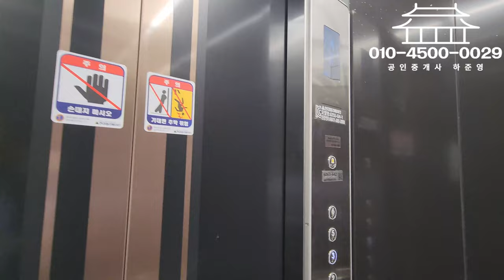대구원룸매매 천지개벽 하는 동네! 의사 간호사 대학생 바글바글 한 위치 이집 겉과 속이 다르니 눈으로 꼭 확인하세요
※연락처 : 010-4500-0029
※카카오톡 ID : 45000029 (검색)
※해당영상 매물번호:080523

▷면적 : 대지 166㎡ / 연면적 495㎡

▶거래형태 : 매매
▷거래예정금액 :21억9천만원
▶중개대상물의 종류: 다가구주택

▷사용승인일 : 2022년10월25일
▶총 층수 : 지하 0층 / 지상 5층
▷주차대수 : 6대

▶방향[거실 기준] :남
▷입주가능일 : 2023년05월08일이후 협의가능
▶방수[근린생활시설 미포함] / 욕실수 : 방14 개 / 욕실 14개

▷관리비[청소비용,승강기 유지비용 등] : 매월 약 200,000원 예상

◆대표:沈民貞
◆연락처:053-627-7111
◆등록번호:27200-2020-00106